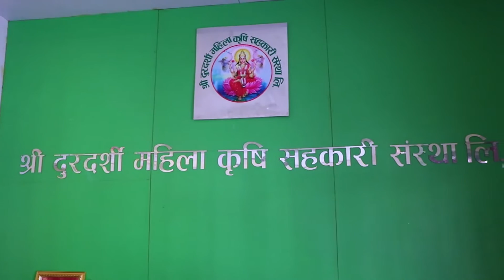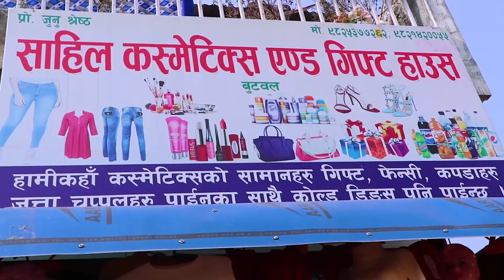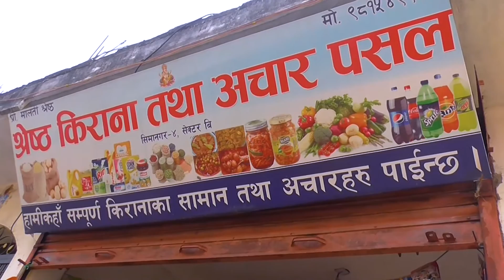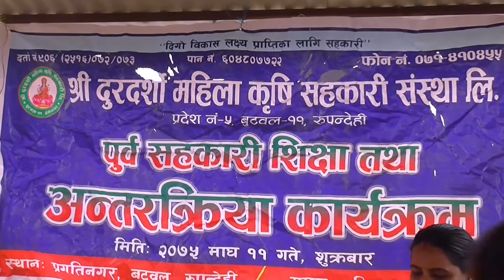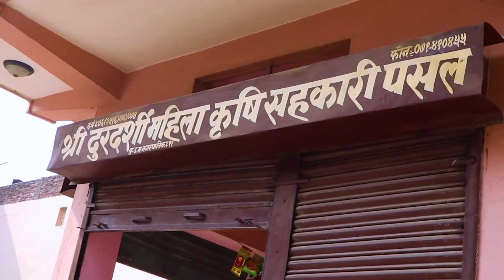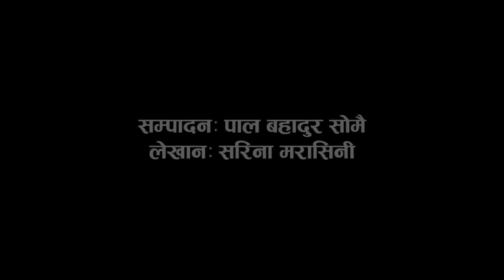Documentary and Introduction of Durdarshi Mahila Krishi Sahakari || NP